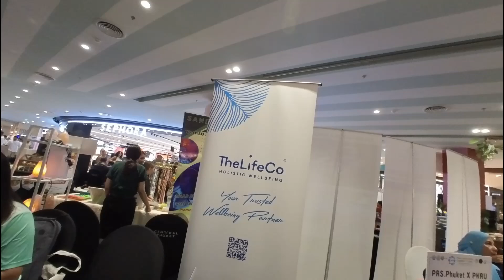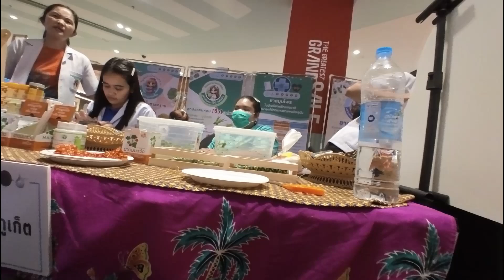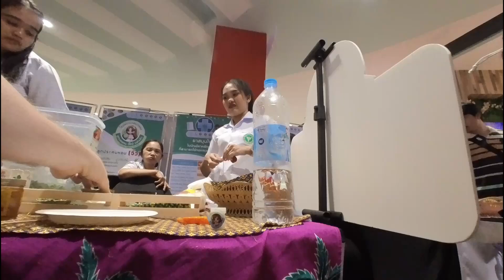Visiting A Health Fair Phuket Thailand Travel Vlog July 2024